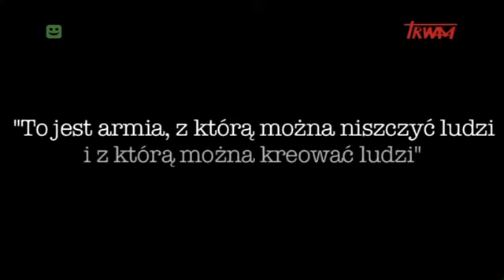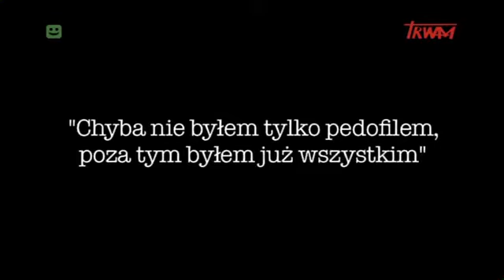red SUMLIŃSKI Mordy założycielskie III RP